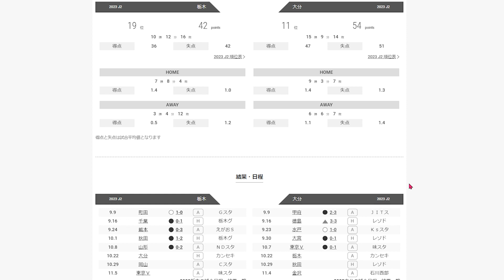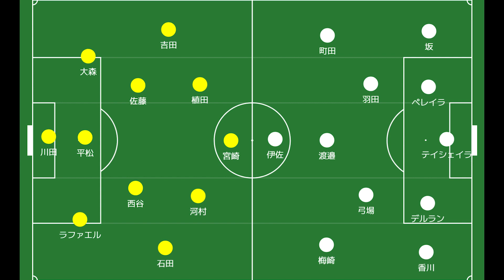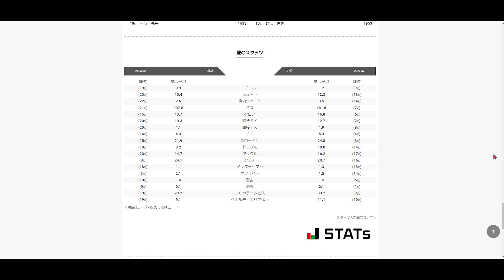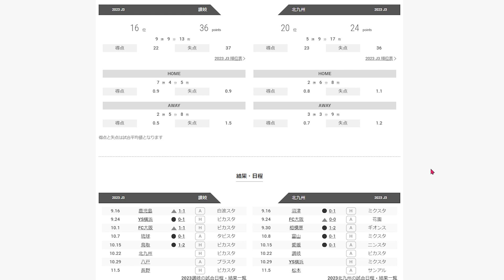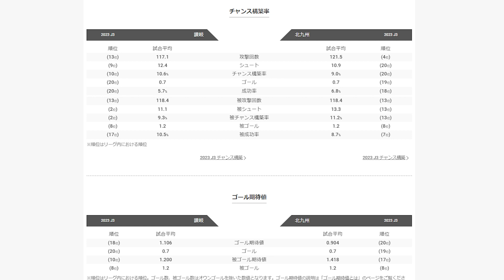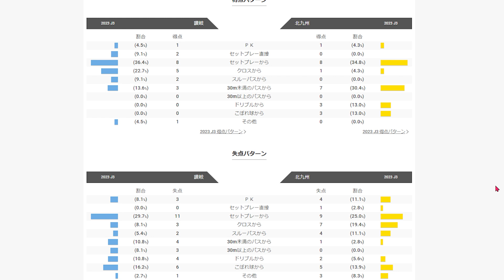【大分トリニータ】長崎に迫るチャンスの大分/相性の良い讃岐相手に勝利せよ【ギラヴァンツ北九州】